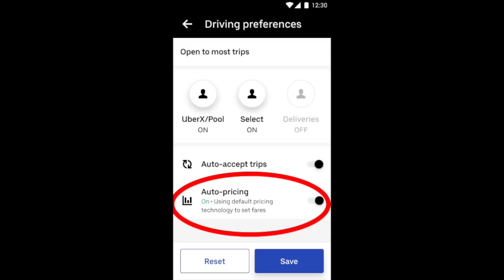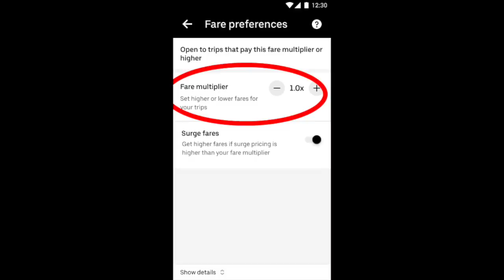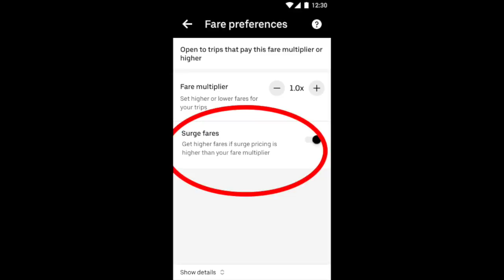Uber Drivers Can Now Set Their OWN Rates in California at All Times! (Not Just Airports)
When it comes to Uber News, here comes another big change from Uber for California Rideshare Drivers! As we’ve covered over the last before, Uber has rolled out a series of new changes, including new driver features and fare card changes. Today RSG contributor Jay covers how Uber is announcing even more changes related to its fare multiplier. Essentially before, at certain airports, Uber drivers will be able to set their own prices or rates. This feature has now been expanded into other markets and not just airports in these markets! This is part of Uber's strategy to try and prove that we are independent contractors and not employees.

Checkout our Hot New Uber/Lyft updates playlist to learn about new features as they come out